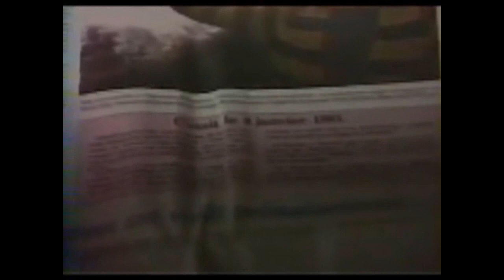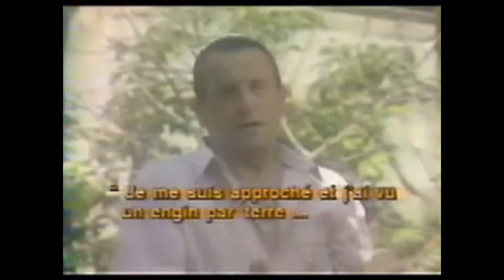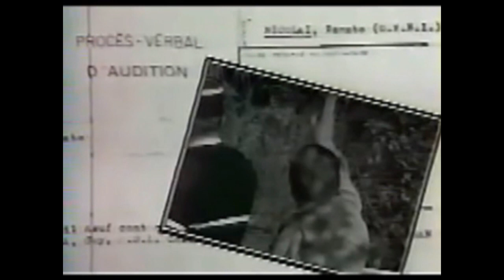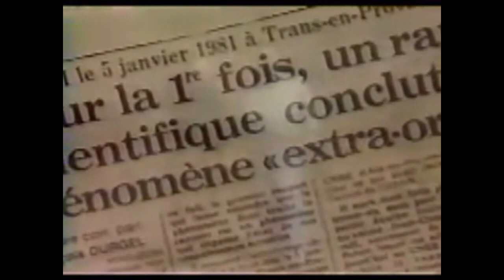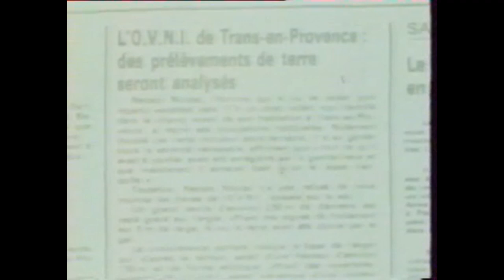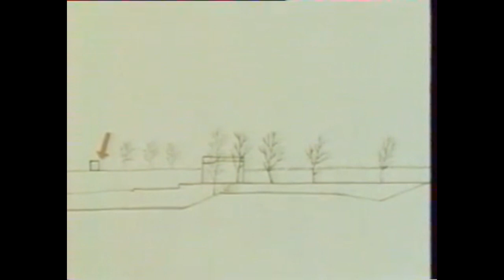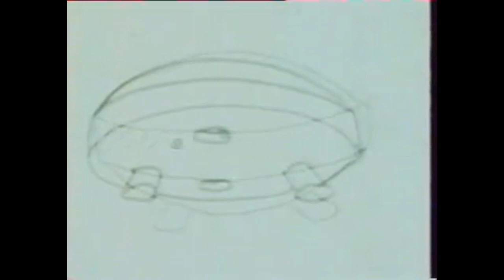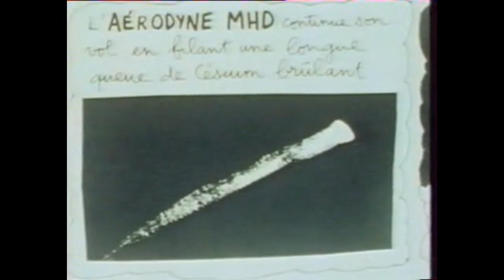Un ovni à Trans en Provence - l'enquête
Le 8 janvier 1981, vers 17 h, un habitant de Trans-en-Provence, Renato Nicolaï, maçon retraité, construit un abri en ciment pour la pompe à eau de son jardin. D'après son témoignage, il voit alors un engin atterrir, avec un léger sifflement mais sans flammes. Entre le début et la fin de l'observation il s'est écoulé de 30 à 40 secondes2.
L'engin a laissé des traces au sol que le témoin montre le lendemain à son épouse, qui en parle à sa voisine, laquelle, passionnée par les ovnis, avertit la gendarmerie
La vidéo continue sur l'enquête de Jean-Pierre Petit - spécialiste des OVNIS